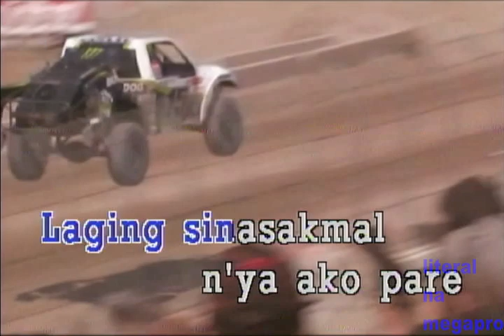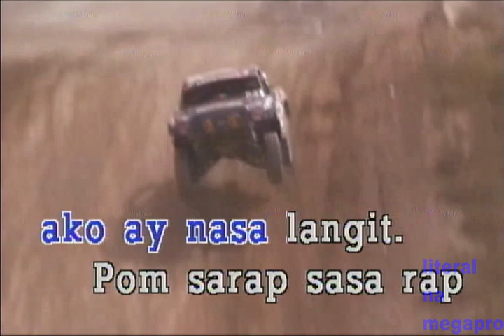Si Misis - Boy Sullivan (KARAOKE)